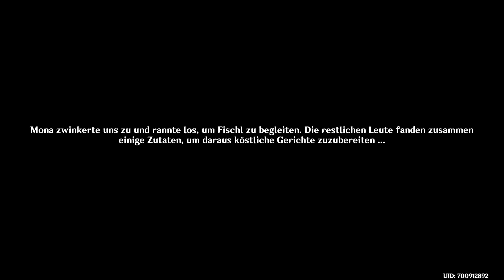Genshin Impact ✨#420 Der Weg von Kazuha/Ende von Urlaubstag 2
Der Zweite Urlaubstag auf dem Goldapfelarchipel nähert sich seinem Ende entgegen und damit auch die Geschichte von Kazuhas Vergangenheit.
So erfahren wir nun den letzten Teil wie Kazuha Inazuma verließ und seinen Weg in die weite Welt nahm.

Titel: Genshin Impact
Genre: Action, RPG, Adventure
Spielmodi: Online-Mehrspieler
Plattform: Playstation 4
USK: ab 12 Jahren
Publisher: miHoYo
Entwickler: Shanghai miHoYo YingTie Technology Co.,Ltd.
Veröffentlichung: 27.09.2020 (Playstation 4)